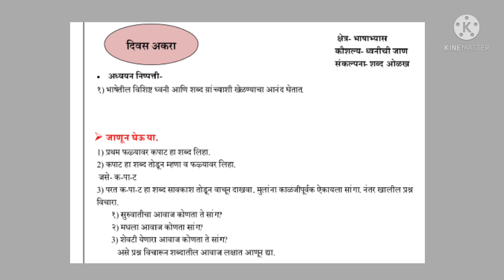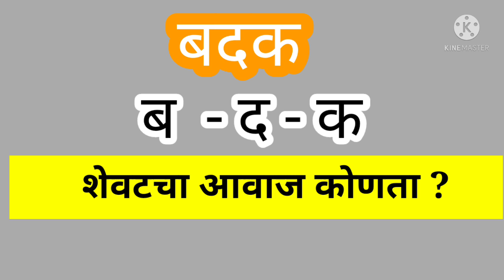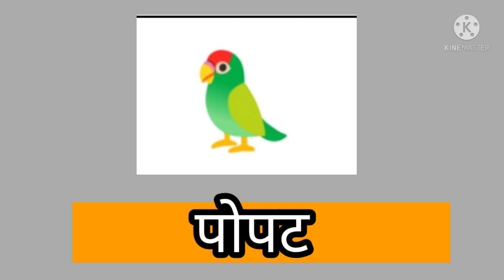शब्द ओळख /दिवस ११ वा २ री भाषा/सेतू अभ्यास